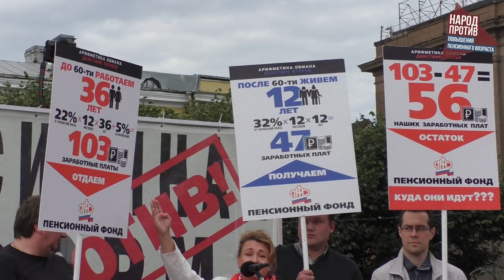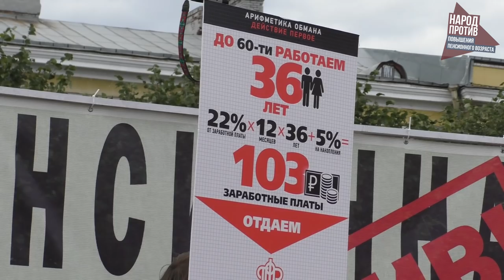Митинг против пенсионной реформы [02.09.2018] СПб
ПОЛНАЯ ВЕРСИЯ!
Митинг против повышения пенсионного возраста
2 сентября 2018
Санкт-Петербург, площадь Ленина.

НАРОД ПРОТИВ повышения пенсионного возраста
Общероссийская общественная кампания

ПЕТЕРБУРГ ПРОТИВ повышения пенсионного возраста
Петербургская общественная кампания

Пожертвования на развитие канала "Маркс был прав" можно прислать на Яндекс.Деньги 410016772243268